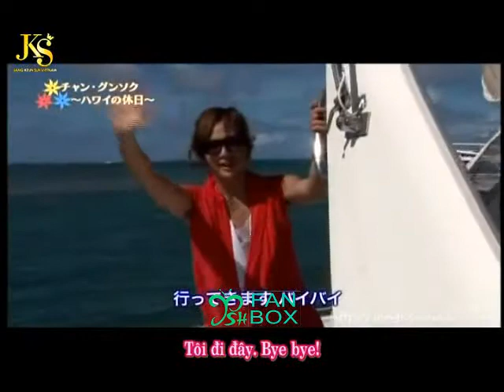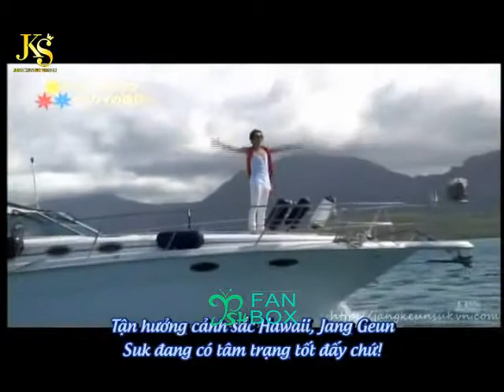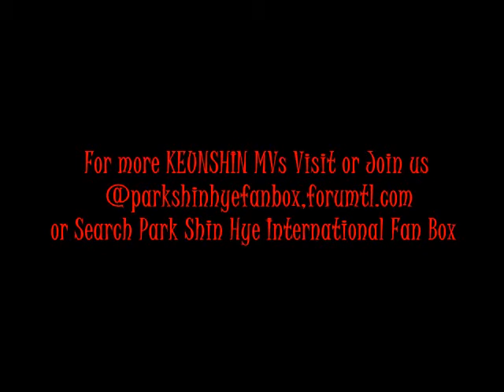Park Shin Hye Jang Keun Suk - WHEN IM WITH YOU (Great Escape) - KeunShin MV Version